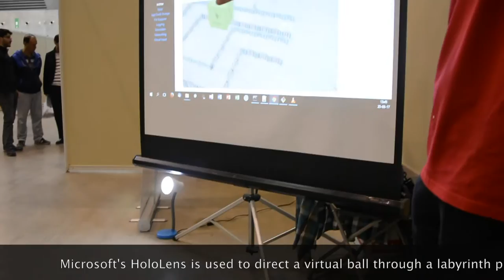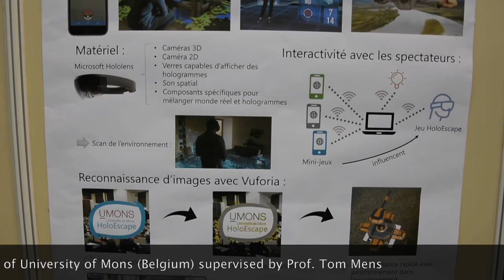HoloEscape (Hololens augmented reality game)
Live demonstration of augmented reality game HoloEscape, created by Adrien Coppens with Microsoft's Hololens. Presented at the Printemps des Sciences 2017 science fair by the University of Mons, Belgium. This work was part of the Masters thesis in computer science of Adrien Coppens, under supervision of Prof. Tom Mens (Software Engineering Lab, UMONS)